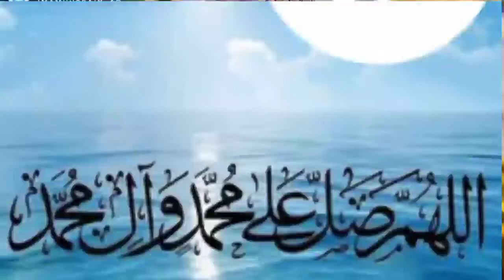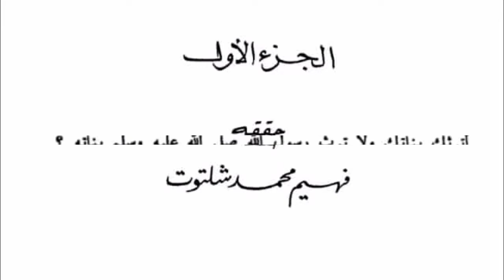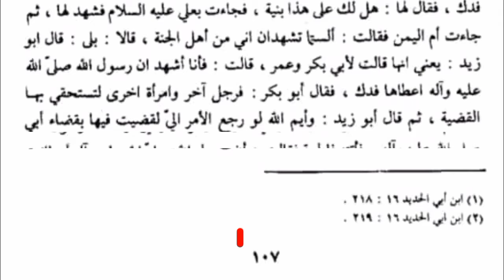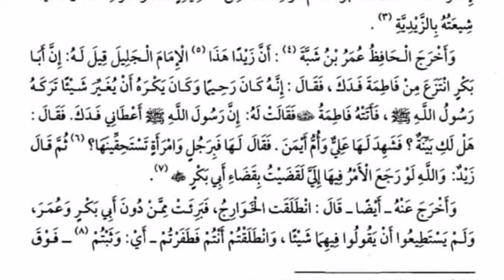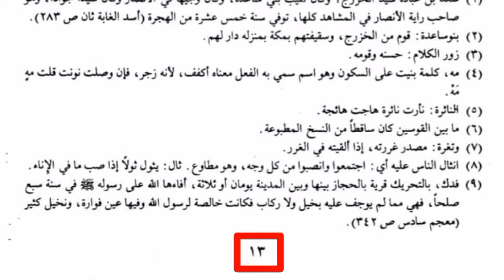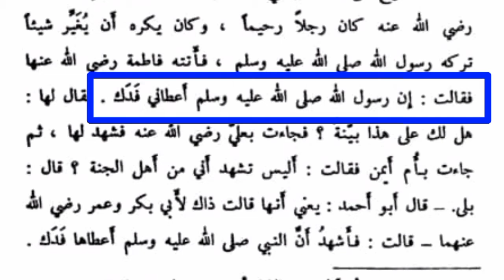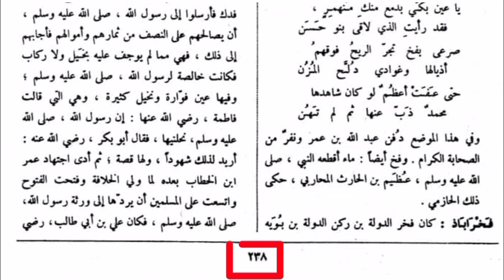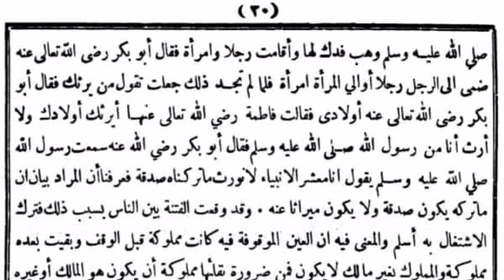Ilẹ̀ Fadak (The land of Fadak). PART 4.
بسم الله الرحمن الرحيم، اللهم صل على محمد وآل محمد وعجل فرجهم

MARTYRDOM OF HOLY LADY FATIMA (ع) 😭

 💠 Title: _Ilẹ̀ Fadak (The land of Fadak)_

💠 Series: Part 4

💠 Language: Yoruba Language

💠 Speaker: Sheikh Toliat ibn Mustafa (Abu Muhammad al-Jawwad)

💠 Date: 18th Jumadal Ulah, 1443 (Dec. 23rd, 2021)